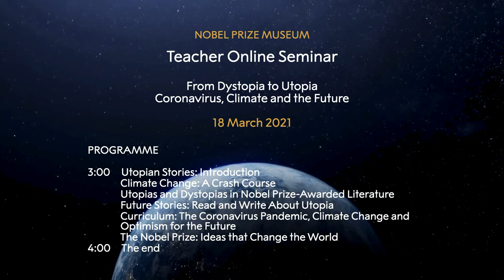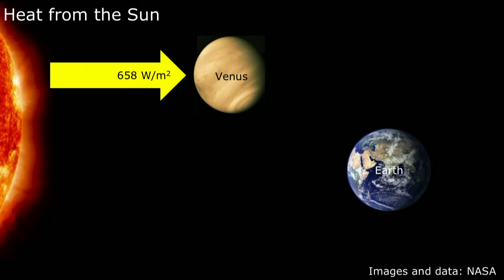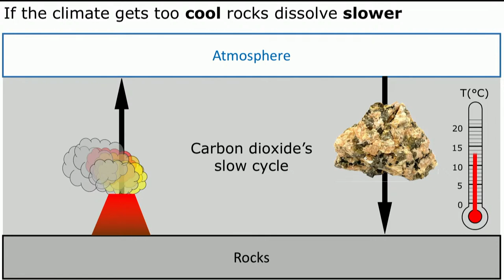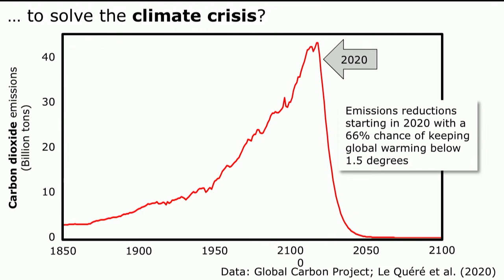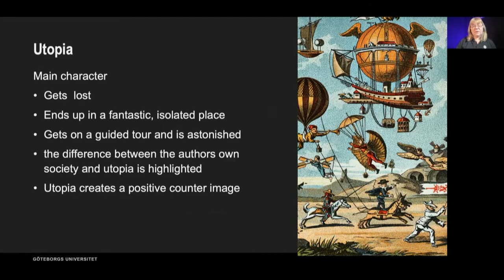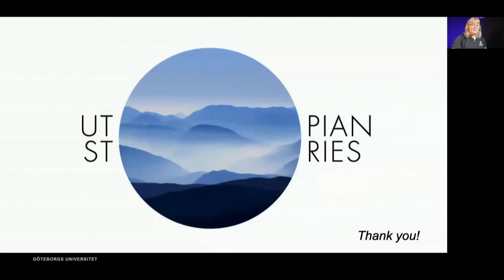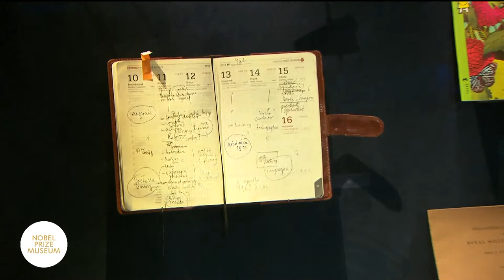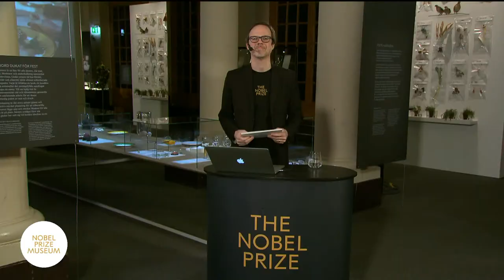Online seminar for teachers: From dystopia to utopia